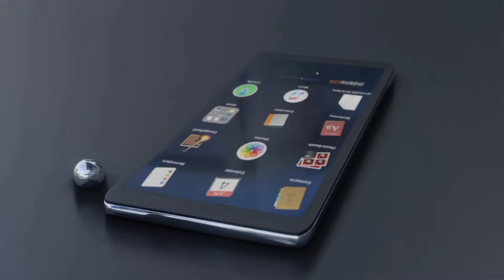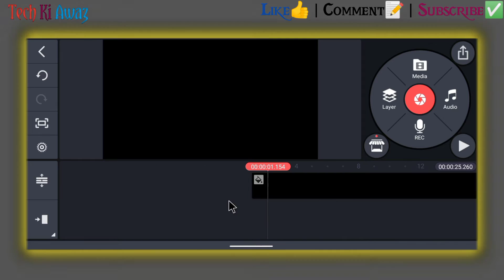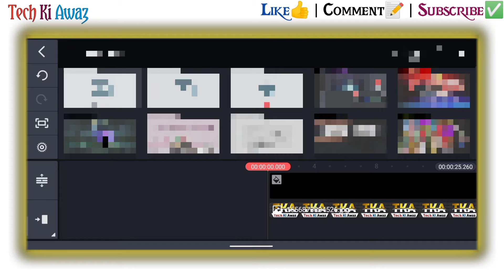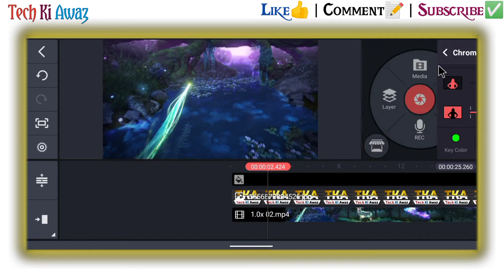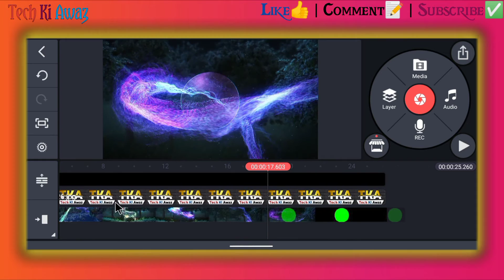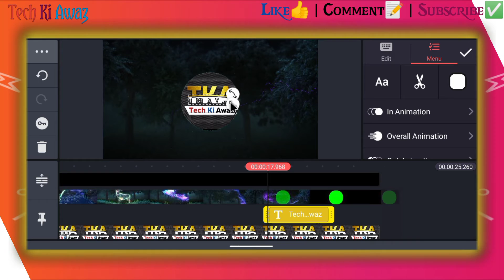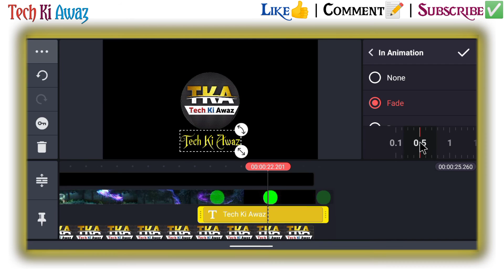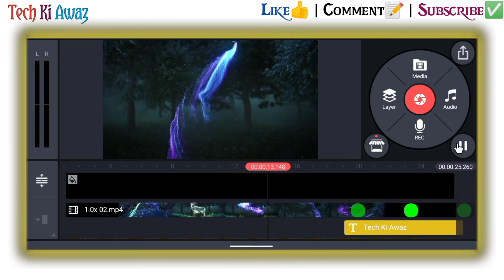Youtube Ke Liye Intro Video Kaise Banaye | How To Make Cinematic Intro For Youtube In Kinemaster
Youtube Ke Liye Intro Video Kaise Banaye | How To Make Cinematic Intro For Youtube In Kinemaster | Tech Ki Awaz

youtube ke liye intro video kaise banaye
how to make cinematic intro for youtube in kinemaster
Cinematic intro
Kinemaster intro making
gaming intro
intro
intro Tutorial
kinemaster tutorial
logo reveals
Kinemaster intro making tutorial
Kinemaster cinematic intro making tutorial
Kinemaster cinematic title effects intro making tutorial
cinematic title effects On Kinemaster
cinematic title effects tutorial in Kinemaster
how to make cinematic title in kinemaster
how to make cinematic intro in kinemaster
how to make movie name intro in kinemaster
kinemaster cinematic intro
intro making tutorial kinemaster
kinemaster tutorial how to make a cool 3d intro intro making in android

⭕Important noties⭕